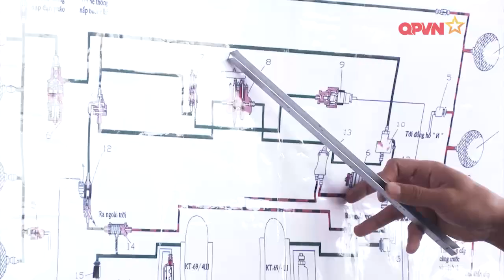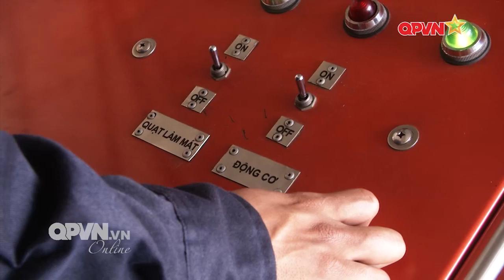Công tác đảm bảo an toàn bay ở Trung đoàn không quân 937